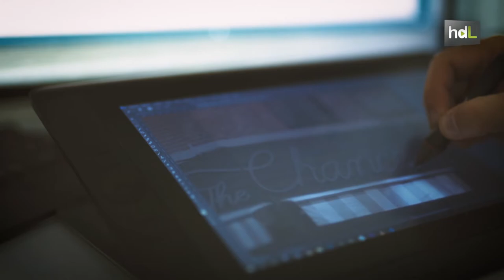HDL Fran Rubí, animación y efectos especiales para dar vida al universo de Tadeo Jones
Desde pequeño le ha gustado dibujar, pero mientras trazaba sus primeros esbozos jamás pensó que trabajaría en la película de animación española más taquillera: Tadeo Jones 2. Su trabajo de máster le abrió las puertas de esta gran producción nacional de la que se ha encargado de sus efectos especiales como la nieve, los rayos o el humo. Ahora cuenta con su propia empresa con la que trabaja para importantes firmas nacionales y con la que sigue colaborando con el mundo cinematográfico.  Su sueño sería poder montar una escuela en la que enseñar las artes gráficas y de diseño 3D a aquellas personas que no tienen acceso a este tipo de formación.